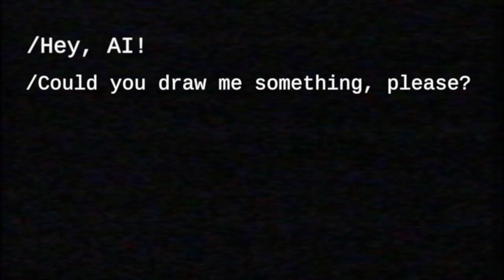I asked AI to Draw SUPERHEROES doing unusual things. Artificial Intelligence ART.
In this video I asked AI to Draw SUPERHEROES doing unusual things. Artificial Intelligence ART.